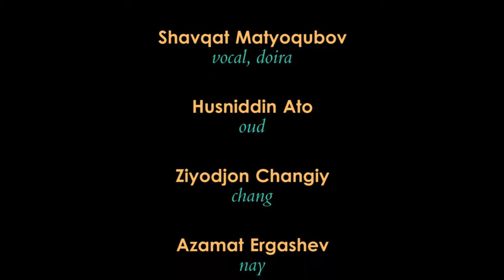Oxus Ensemble 3 - Uzbek dance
Oxus Ensemble, tune from Uzbekistan
"Music of the Silk Road" concert